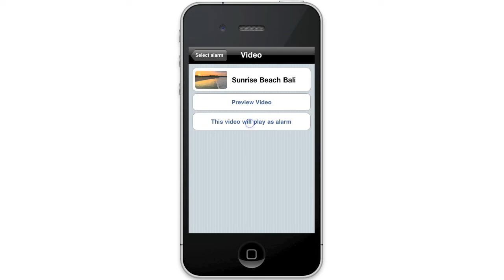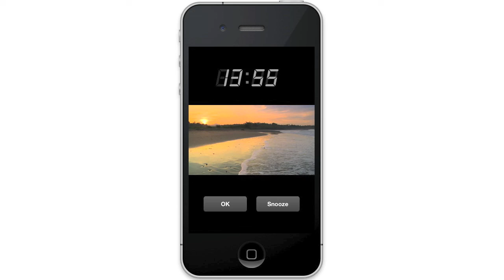Nature's Alarm Clock: Beach iPhone app